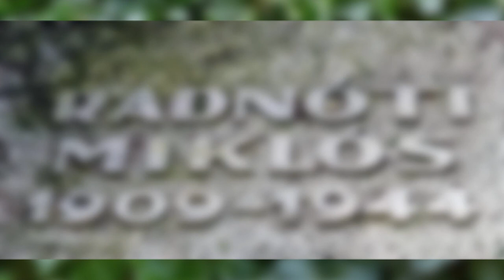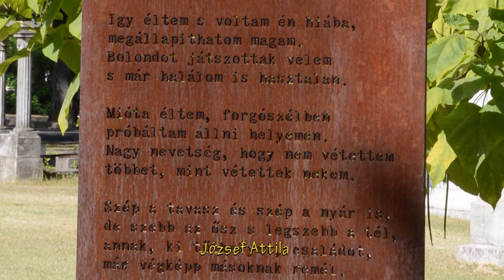Kerepesi temető2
Kerepesi temető. Nemzeti sírkert.
Művészparcellában tízezer lépés.